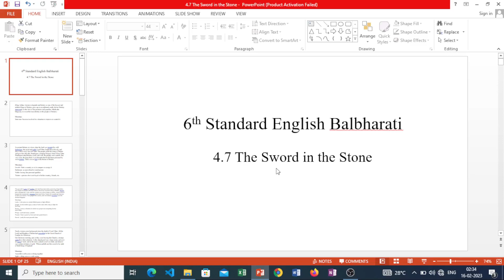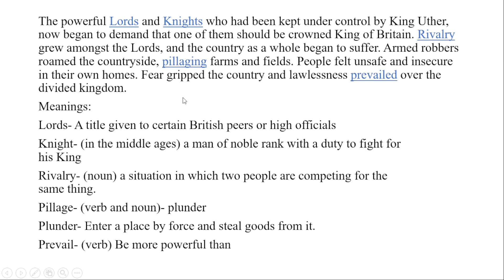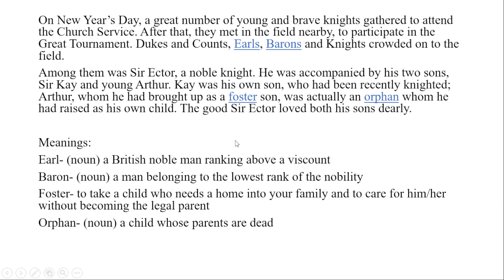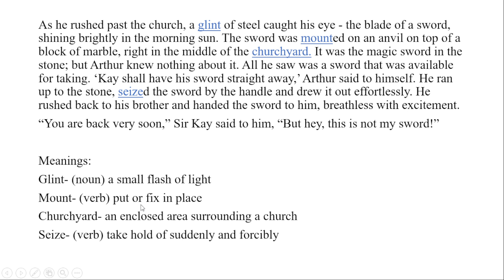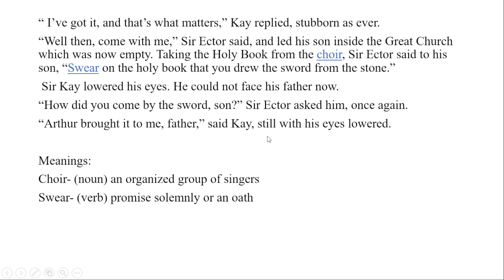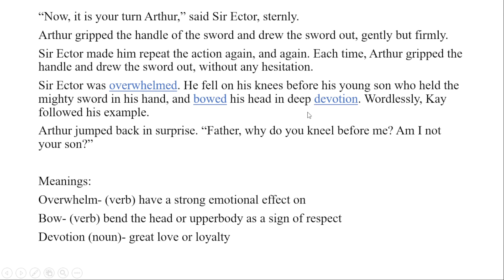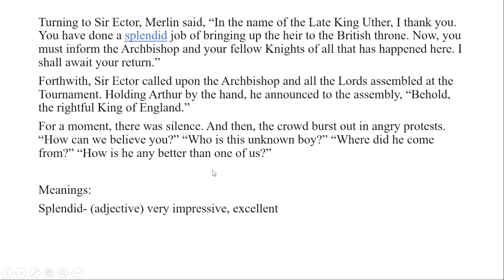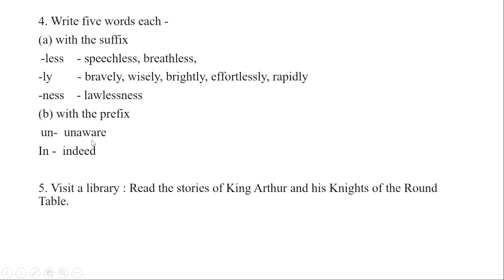The Sword in the Stone (4.7), 6th Std. English Balbharati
This story is about King Arthur and how he became the King of Britain.